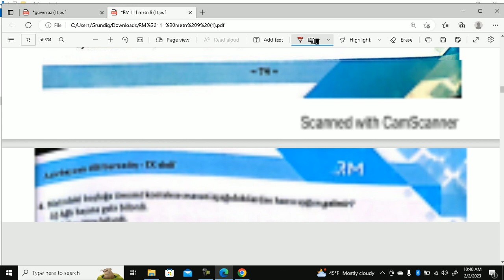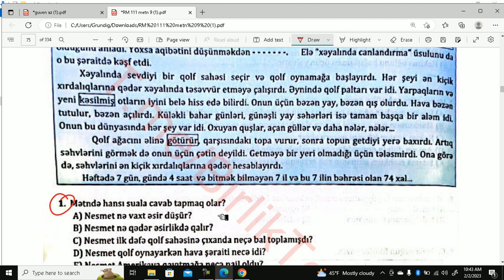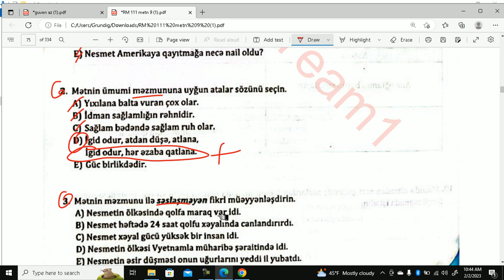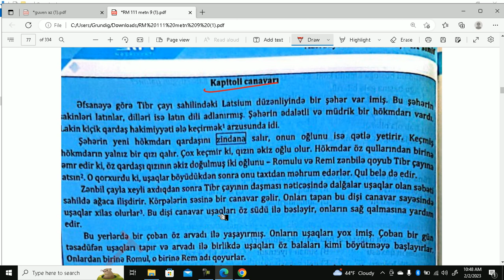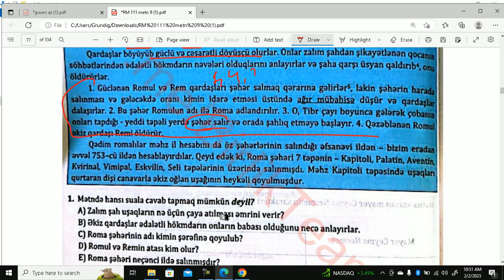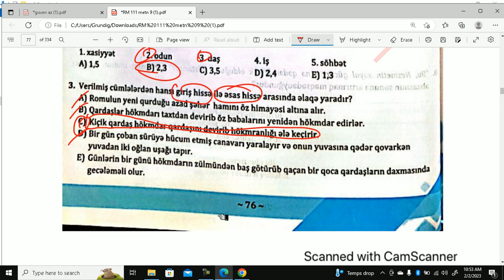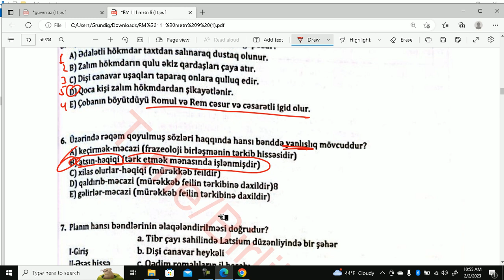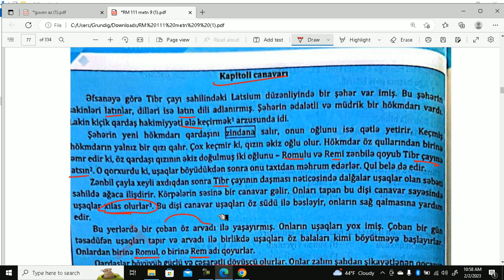RM nəşriyyatı."Yeddi illik sirr və Kapitoli canavarı" mətnlərinin izahı.